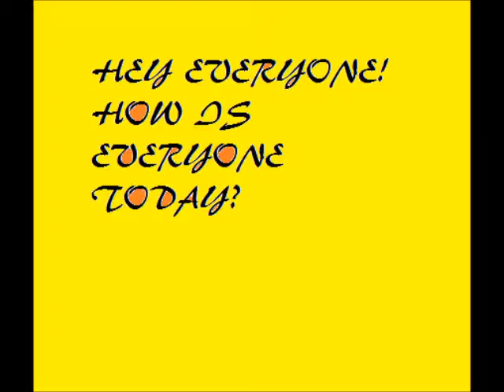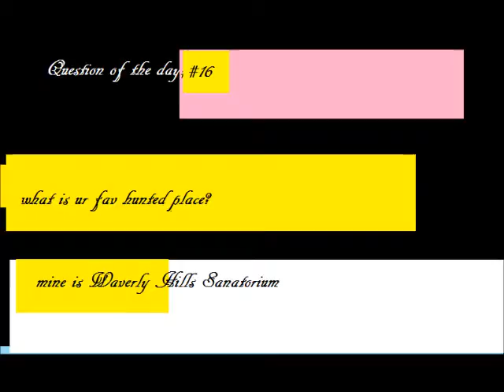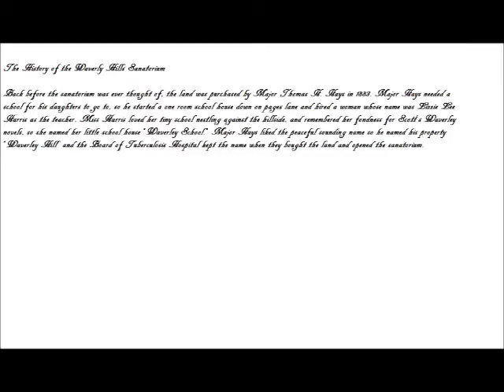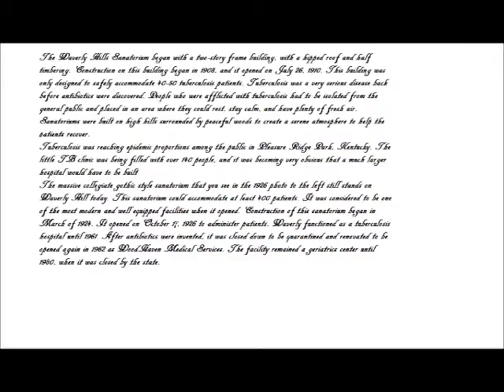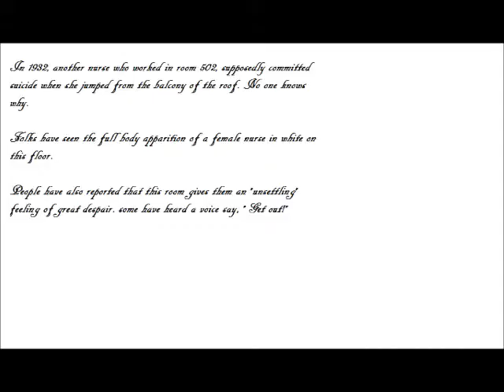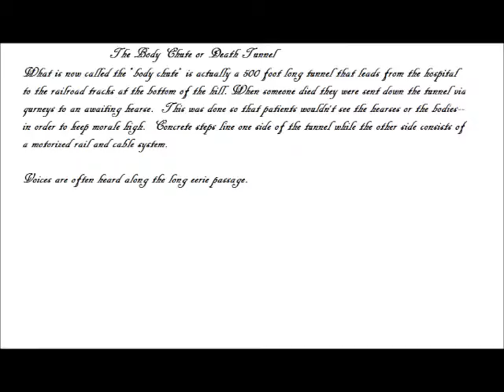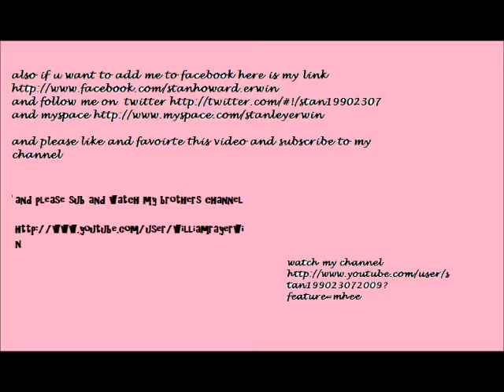NEW VLOG Thursday July 7,2011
NEW VLOG Thursday July 7,2011 and here are the